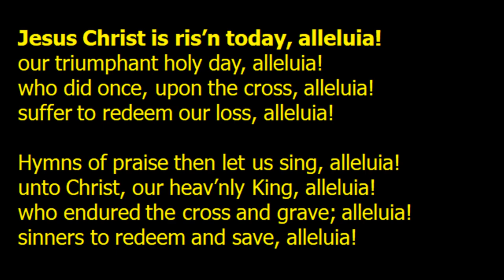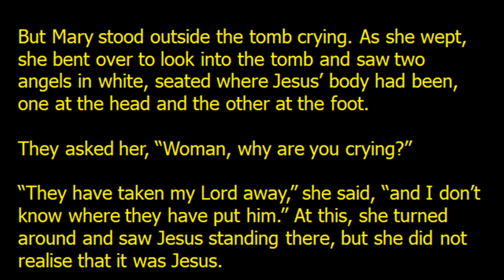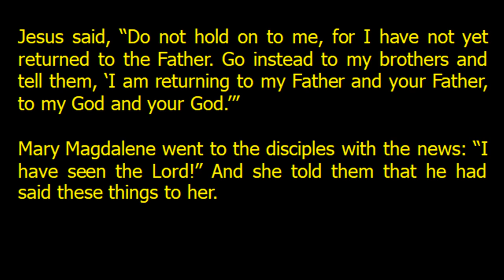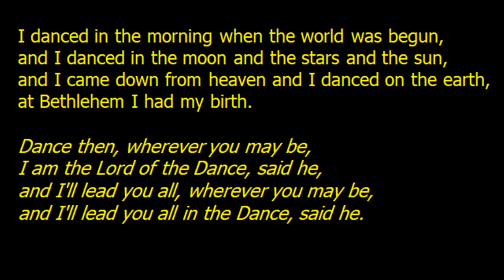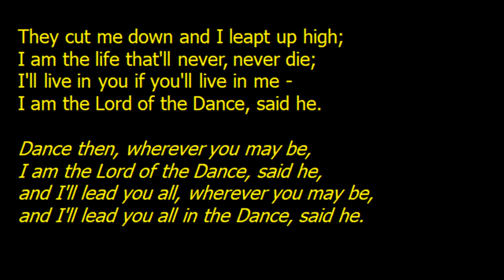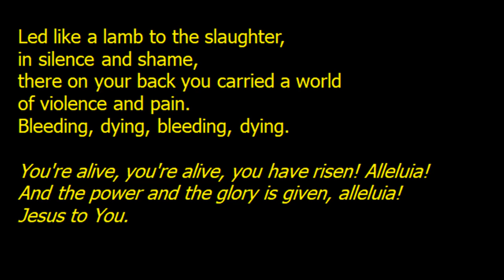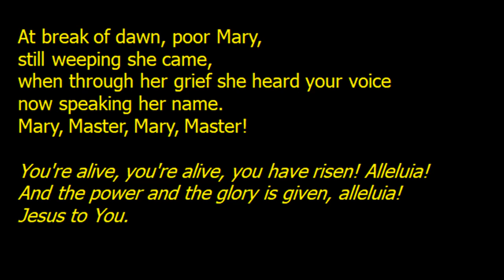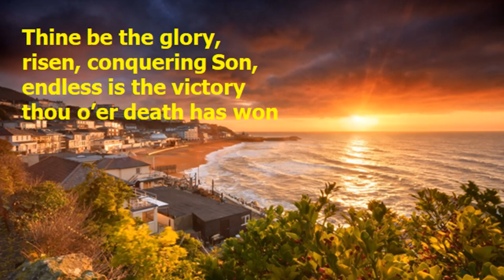Easter Sunday by St Catherine's Church Ventnor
He is Risen, He is Risen indeed, Alleluia. Join us for this Easter Sunday service by St Catherine's Church ventnor. Happy Easter to you all